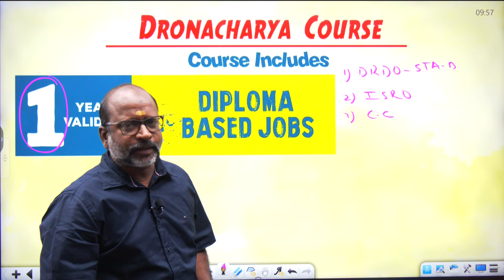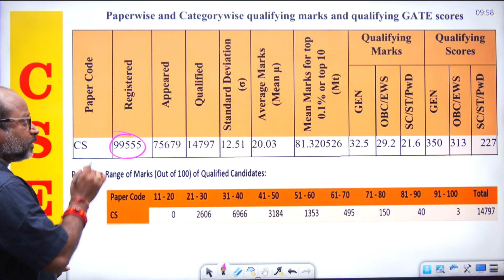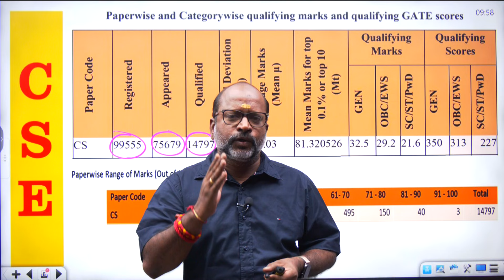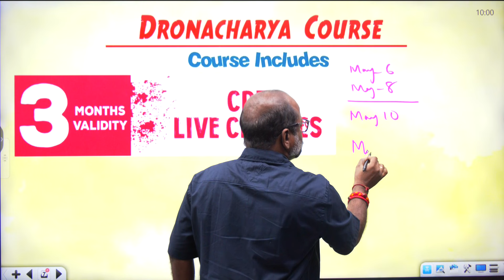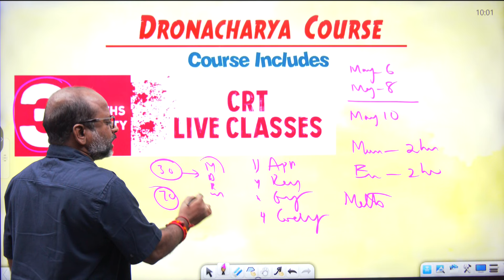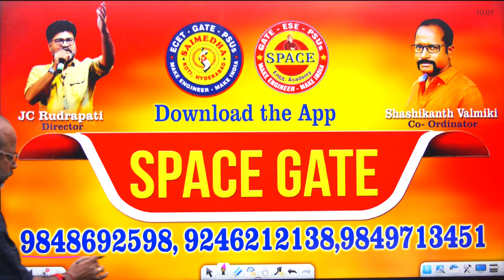Free GATE + CRT + Govt Jobs For CSE ECET-2024 Students SAIMEDHA-HYD